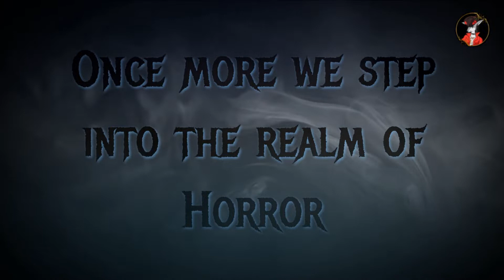Metro Exodus Ep.15 - No More Fish God